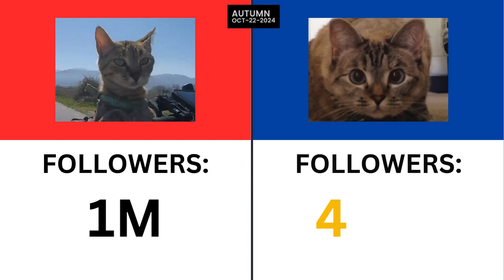1bike1world vs IamNalaCat - NALA Cat Battle 🐱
In today's Video we will introduce you to Nala Cat Battle aka iamnalacat and nala from 1bike1world.

Emoji by Emojihub